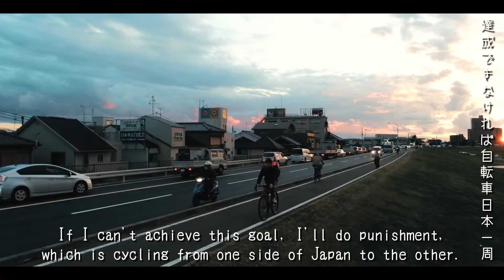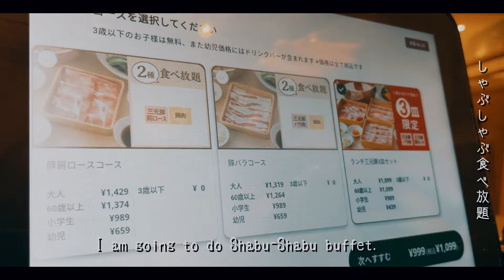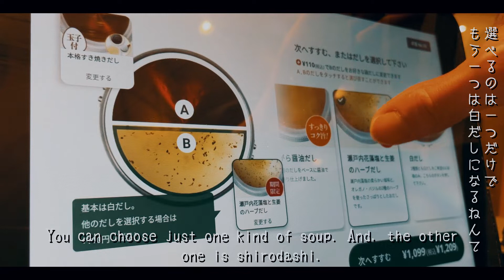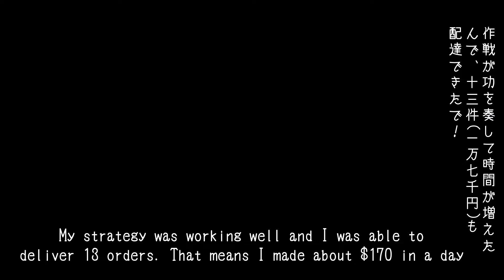Insane Price of Shabu Shabu Buffet[Part Timer Saving $10,000 in a Year Challenge]13th Dec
Hi, My name is Ryu. I'm a part-timer in Japan. I live in Kawasaki, right next to Tokyo. I am doing a challenge saving $10,000 in a year. I'm vlogging my days in Japan because I want people outside of Japan to know about Japan correctly. When I visited US, people say prices and wage in Japan are high. But, Noooooo! Comparing ones in the US and Australia(countries I've been to), prices and wage in Japan are way lower! So, I wanna show you guys reality while doing this challenge!

★Challenge Rule
①Goal is saving $10,000 by 30th Nov, 2022.
②$1 is caliculated as ¥110
③Last month's income - This month's expenditure = This month's saving
④Extra Income(ex: sales on freemarcket app)  is added to ③
⑤At the beginning of the month, expenditures below is subtracted from lost month's income.
・Rent : $400
・Stuent Loan : $162.19
・Mobile wifi : $32.52
・Akihiro Nishino Fan Club : $8.91
⑤Punishent is riding bycycle from one side of Japan to the other.

★Why I study VR programming
What I want to do through my life is to help people broaden thier horizons. I believe visiting a foreign country is one of ways to do that. That's why I started learning VR because you can feel as if you were in a foreign country with VR technology. If you were poor like me and couldn't travel abroad, you could travel and expand your viewpoint with VR!